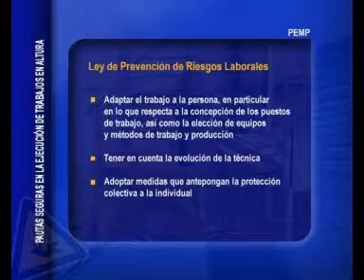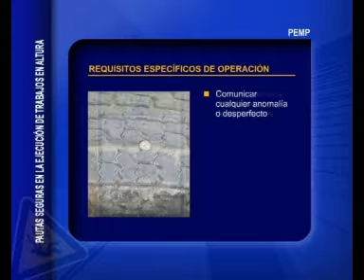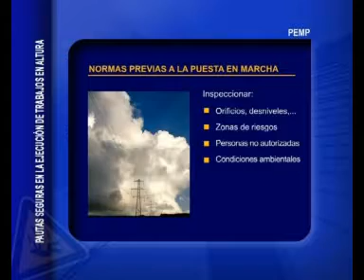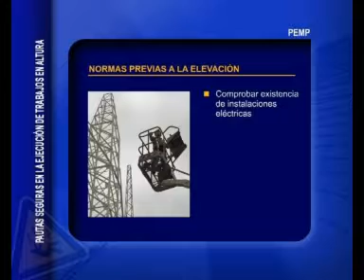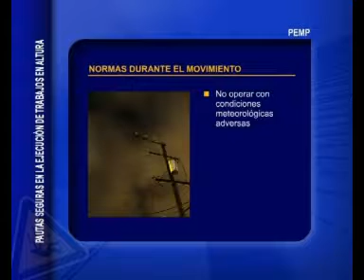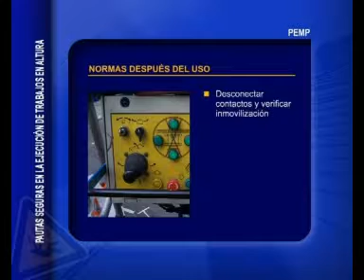PEMP - DVD - Pautas Seguras en la Ejecución de Trabajos en Altura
Extracto: El presente DVD pretende servir como herramienta básica para cualquier empresa en cuya actividad sus operarios realizan trabajos en altura, sobre todo en sectores concretos como el eléctrico, montaje mecánico, transporte por ferrocarril, comunicaciones y mantenimiento de edificios.

El DVD está estructurado en: introducción, pautas generales y EPI-equipos de trabajo.

 proyecto financiado en el marco del II Plan Director en prevención de riesgos laborales de la Comunidad de Madrid, encargado por La Asociación de Empresas de Montajes y Mantenimientos Industriales (Ademi), en colaboración con la Asociación de Empresas del Metal de Madrid (Aecim), la Confederación Empresarial de Madrid (Ceim) y la Comunidad de Madrid.